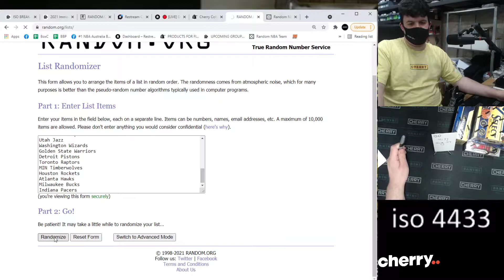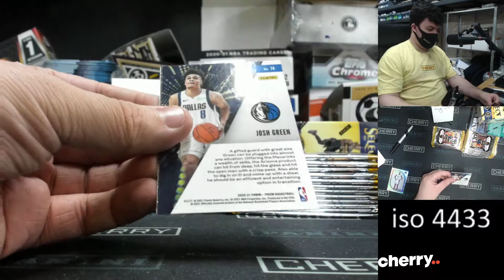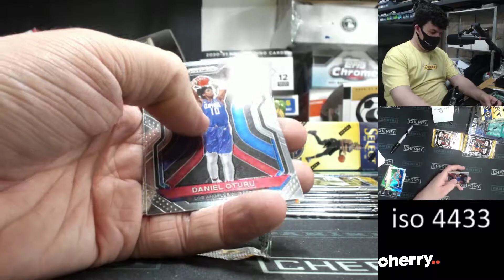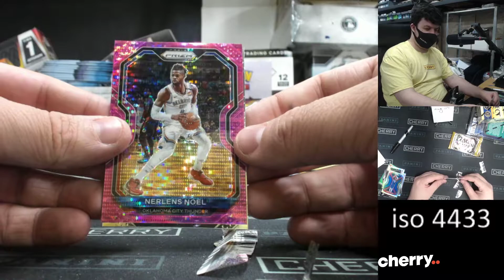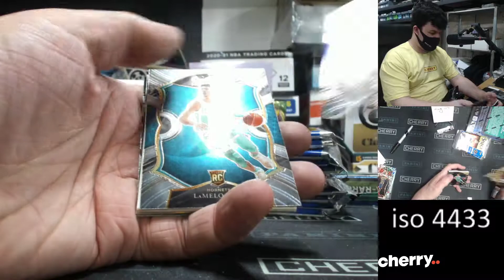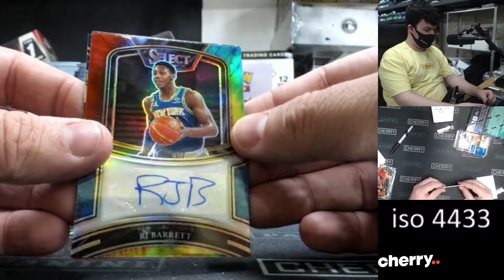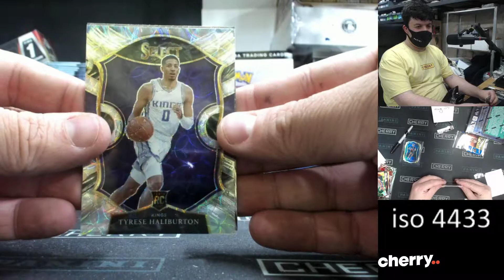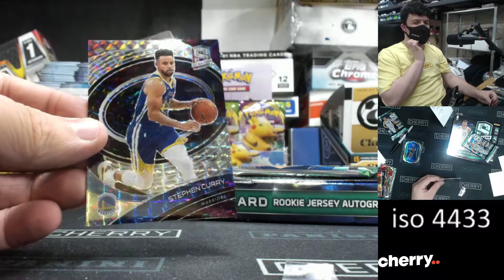ISO BREAK Premium NBA Mixer Random Team Group Break #4433 - Aug 24 (5pm)